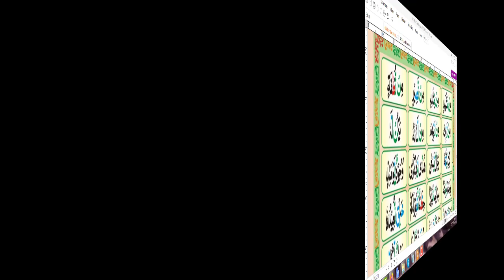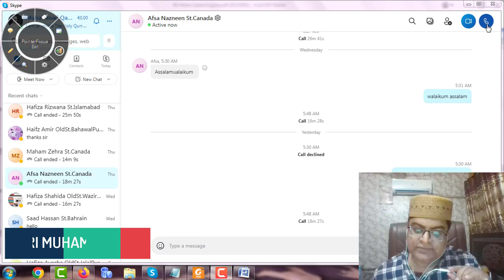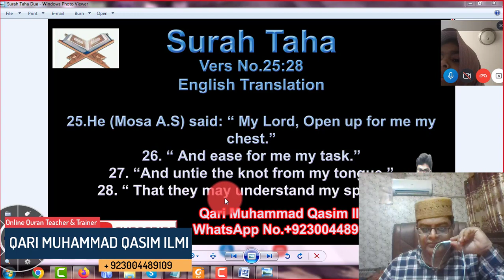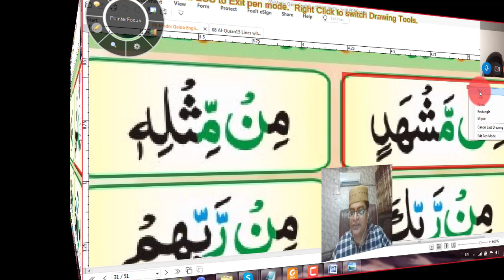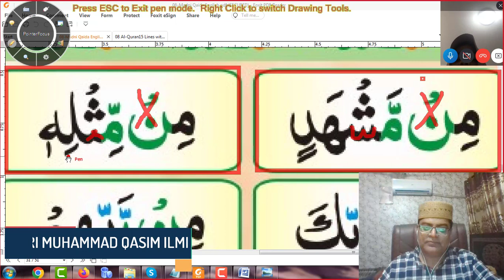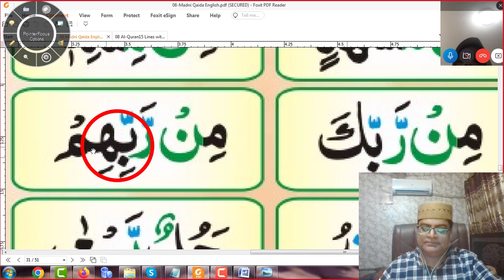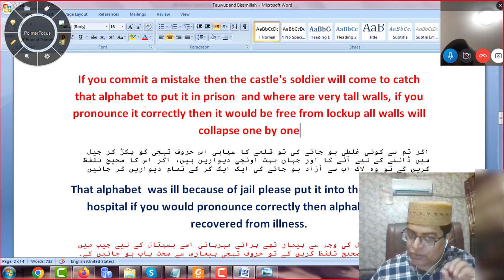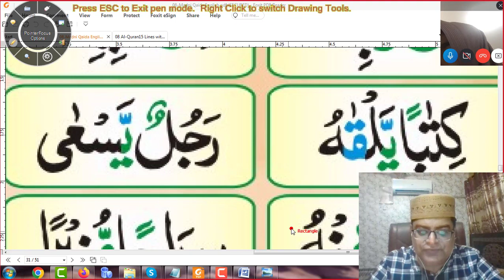Canadian Online Quran Class | Student Afsa Nazneen from CANADA | By Qari Muhammad Qasim Ilmi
Canadian Online Quran Class Student Afsa Nazneen from CANADA کینیڈا سے آن لائن قرآن کلاس کی طالبہ افسہ نازنینBy Qari Muhammad Qasim Ilmi at Al-Furqan Ul Hakeem Academy? Training Online Quran Classes and Learn Quran Word By Word. It is the best Online Quran YouTube Channel in the World. Kindly watch completely this video and try to share  it as much as you can Jazzakallah

(Bukhari & Muslim)